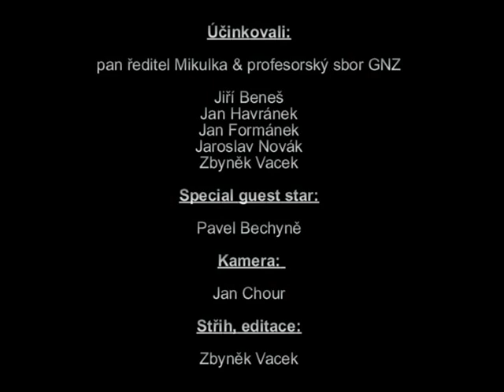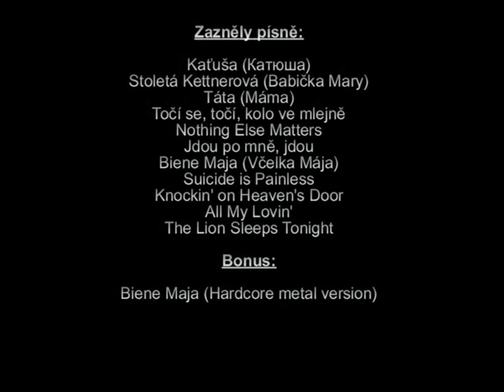Poslední zvonění, Gymnázium Na Zatlance 2002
Píše se rok 2002 a nejlepší ročník Gymnázia v Praze 5, Na Zatlance 11, se chystá k maturitě. Před svatým týdnem probíhá již tradiční poslední zvonění. Soud s profesory a koncert. Nikdy jsme spolu nehráli, dva dny předem jsme dali dohromady playlist a bylo. Ve videu uslyšíte tyto pecky:

1. Катюша (Kaťuša; Ruská válečná píseň v interpretaci profesorského sboru)
2. Stoletá Kettnerová (na melodii písně Babička Mary, text složil, zpívá a kytaruje: Jiří Beneš)
3. Táta (Těžkej Pokondr / Lunetic)
4. Točí se, točí (lidová, v iterpretaci pana profesora Pavla Bechyně)
5. Nothing Else Matters (Metallica)
6. Jdou po mně, jdou (J. Nohavica)
7. Biene Maja (K. Gott)
8. Suicide is Painless (M*A*S*H*)
9. Knocin' on Heaven's Door (Bob Dylan)
10. All My Lovin' (The Beatles)
11. The Lion Sleeps Tonight (The Tokens)
12. BONUS: Biene Maja Heavy Metal

Interpreti:
Kytata/zpěv: Jan Formánek
Kytara/basová kytara/harmonika/zpěv: Jiří Beneš
Kytara/zpěv: Jan Havránek
Bicí/perkuse: Zbyněk Vacek
Zpěv: Jaroslav Novák
Akordeon: Ladislav Mikulka
Recitace: Prof. Jaromír Adlt
Kamera: Jan Chour
Techniku zapůjčili: Marian Petržela a The Teables
S technikou pomáhal: Marek Křivánek